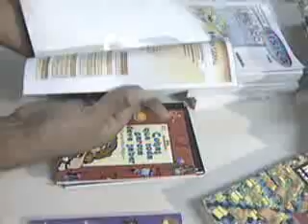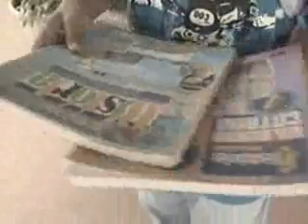Programa Arca das Letras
Iniciativa leva os livros até vilarejos distantes onde não há bibliotecas públicas. Lá na Cidade Ocidental, um livro faz um bem danado. (19/11/2009 12:15 - GLOBO, DF/TV 1ª EDIÇÃO)